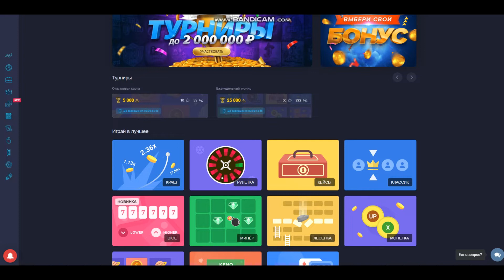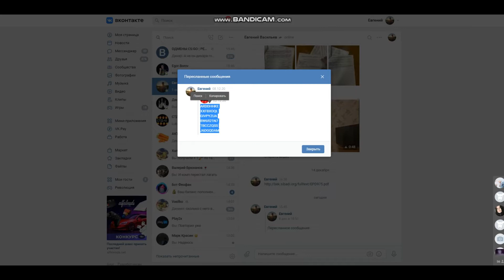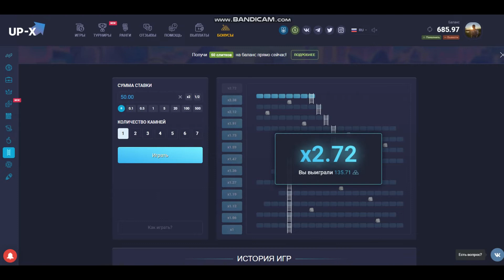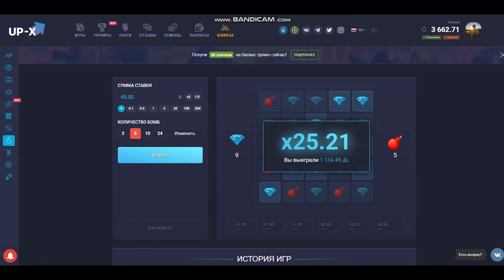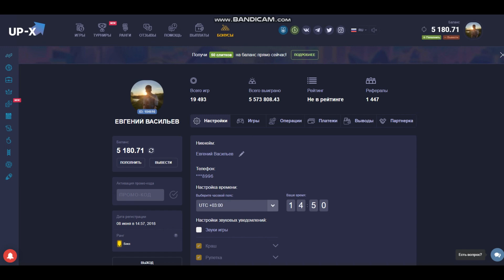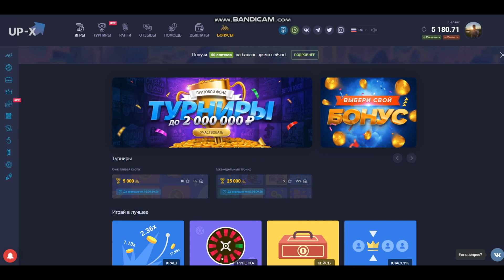🔴С 100 ДО 5000 на UP-X(АПИКС) | КАК ПОЛУЧАЕТСЯ СНИМАТЬ НА СТАРОМ ПК | ПРОМОКОД